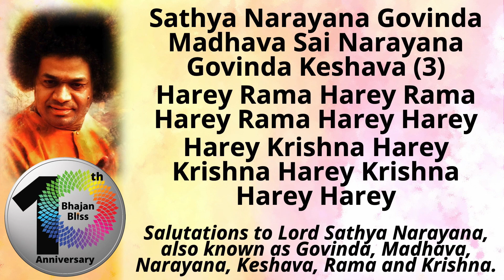471 | Sathyanarayana Govinda Madhava | BhajanBliss Daily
Sathya Narayana Govinda Madhava Sai Narayana Govinda Keshava (3)
Harey Rama Harey Rama Harey Rama Harey Harey
Harey Krishna Harey Krishna Harey Krishna Harey Harey

Salutations to Lord Sathya Narayana, also known as Govinda, Madhava, Narayana, Keshava, Rama and Krishna.